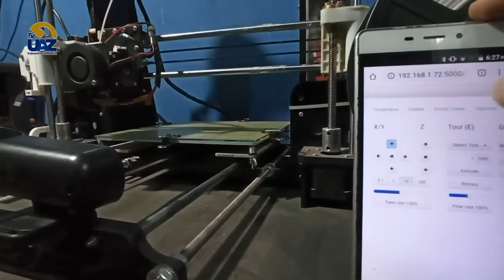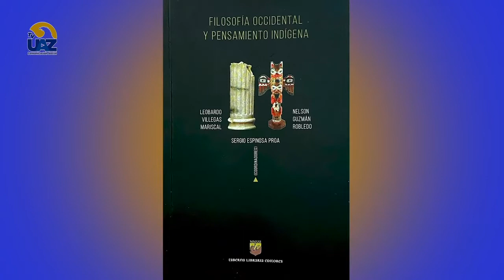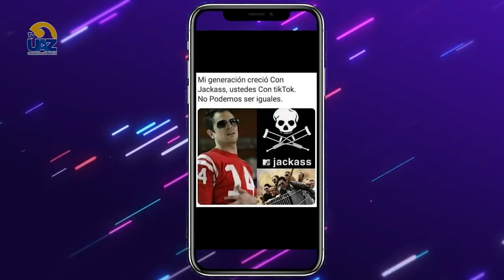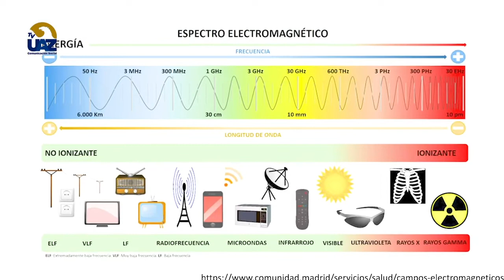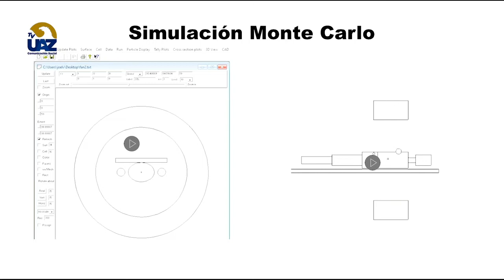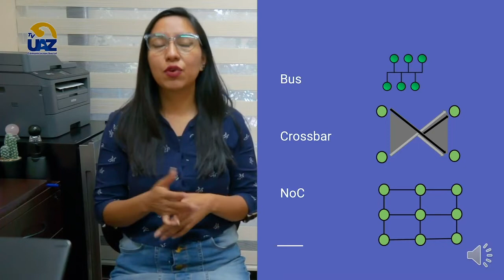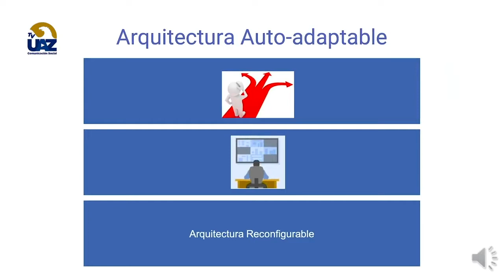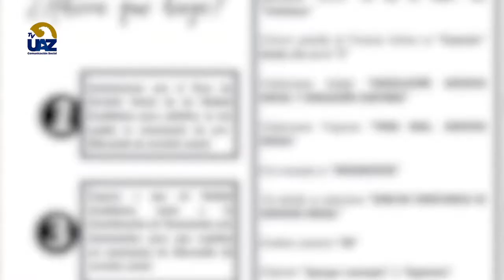Multiverso UAZ | Capítulo 62